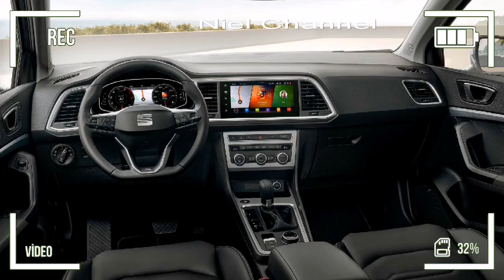2021 SEAT ATECA.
2021 SEAT ATECA